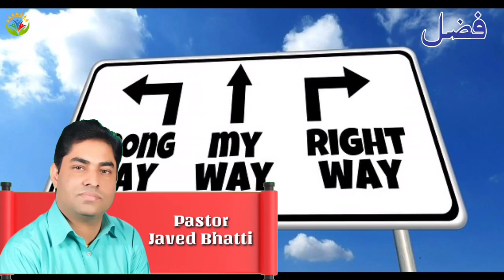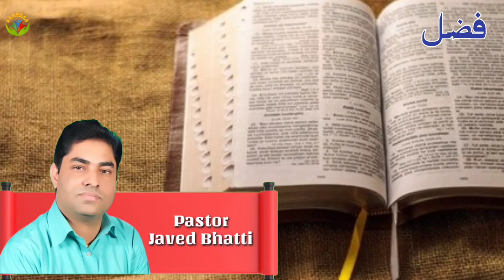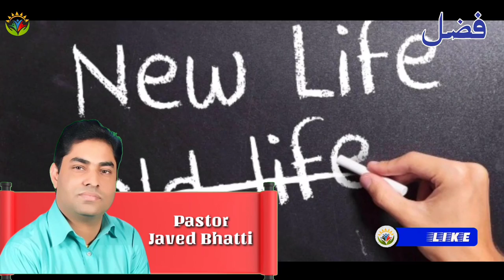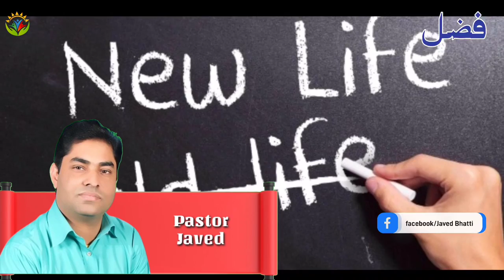Grace Of Jesus Christ / Sermon On Fazal / By Pastor Javed Bhatti / Javed Bhatti Official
wonderful grace of jesus greater than all my sin,
point of grace what about jesus,
hymn wonderful grace of jesus,
hymnal song wonderful grace of jesus,
relaxing instrumental hymns about the grace of jesus,
grace of christ in zion,
wonderful grace of jesus instrumental,
point of grace jesus is,
grace idowu jesus,
grace thrillers jesus is the one,
grace in jesus,
jesus lover of my soul indelible grace,
jesus is my song of grace,
how sweet the name of jesus sounds indelible grace,
what gift of grace is jesus my redeemer lyrics,
wonderful the matchless grace of jesus lyrics,
precious jesus sweet rose of sharon lyrics grace thrillers,
what a lovely name the name of jesus grace thrillers,
there is power in the name of jesus grace larson,
all hail the power of jesus name hymns of grace,
there is nothing greater than the grace of jesus,
the matchless grace of jesus,
grace of christ umusa,
wonderful grace of jesus violin,
i heard the voice of jesus say indelible grace,